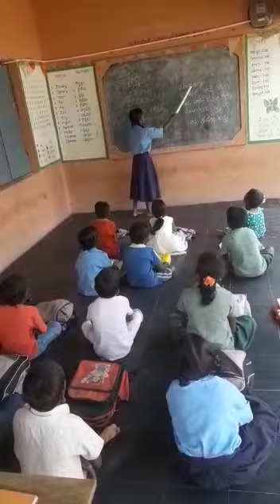Basha sangham sanskrit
MPPs putlampalli